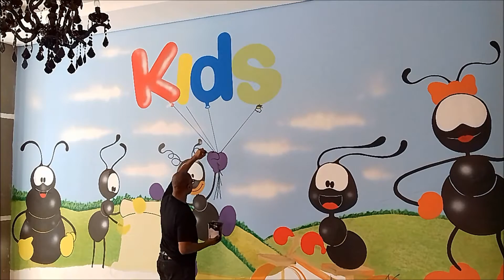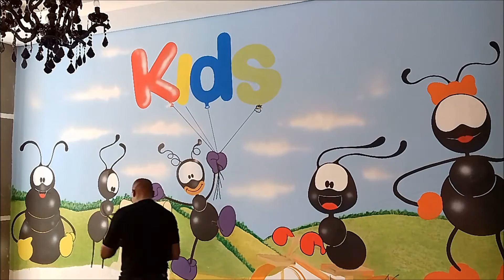Pintura artística em parede